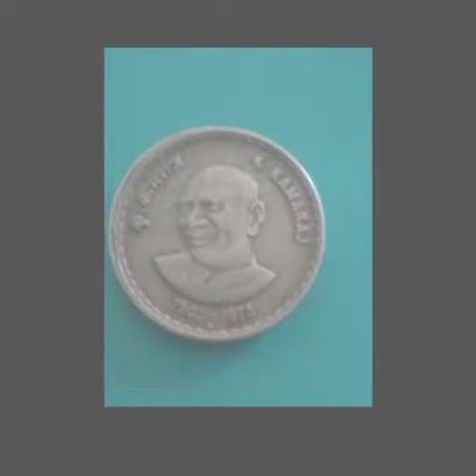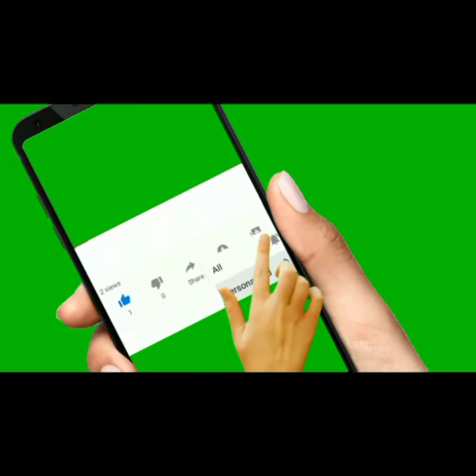₹5 coins collection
This are my

₹5coins collection

please 🙏